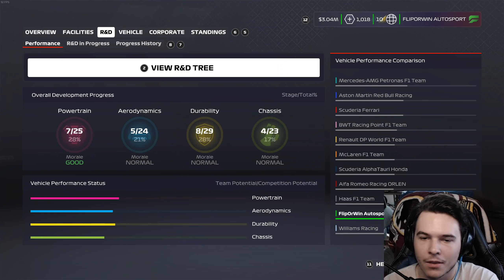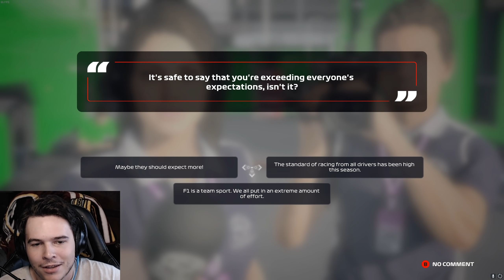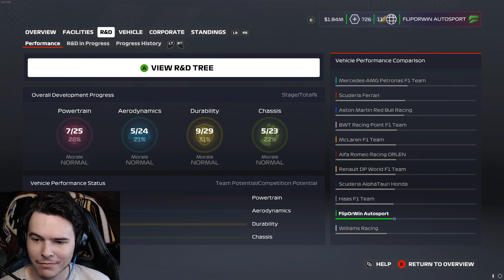2ND DRIVER NEGOTIATIONS | F1 2020 My Team | Race 12/22 | British Grand Prix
Wheel Setup --
CSL Elite Wheel Base V1.1
CSL Elite Pedals
CSL Elite Pedals Loadcell Kit